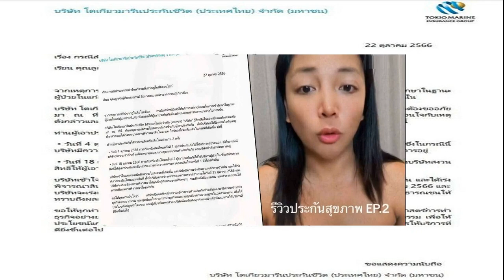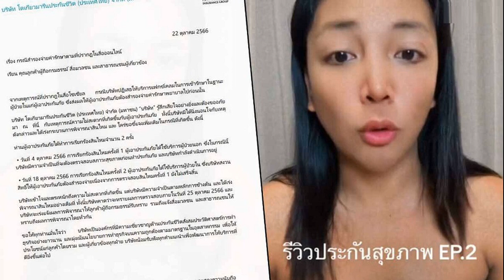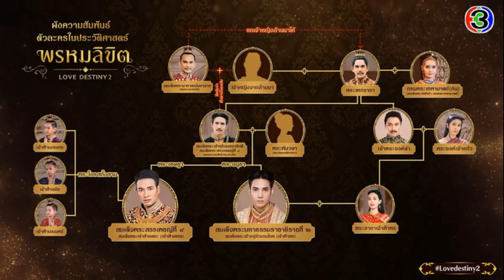บ โตเกียวมารีนฯ แจงปมอินฟลูฯผ่าไส้ติ่ง แต่เคลมประกันไม่ได้ คาดรู้ผลตรวจสอบ 25 ต ค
บ.โตเกียวมารีนฯ แจงแล้ว ปม อินฟลูฯผ่าไส้ติ่ง แต่เคลมประกันไม่ได้ ยันมิได้นิ่งนอนใจ คาดรู้ผลตรวจสอบ 25 ต.ค.

จากกรณี กะทิ หิ้วหวี หรือที่ใครหลายคนรู้จักจาก Miss Keemao 2023 (มิสขี้เมา) ออกมารีวิวบริษัทประกันแห่งหนึ่งและแชร์อุทาหรณ์ผ่าไส้ติ่ง แต่เคลมประกันไม่ได้ จนตัวเองต้องเป็นหนี้เกือบ 2 แสน
ล่าสุด บริษัท โตเกียวมารีนประกันชีวิต (ประเทศไทย) จำกัด (มหาชน) ออกเอกสารชี้แจง ระบุว่า จากเหตุการณ์ที่ปรากฏในสื่อโซเชียล กรณีบริษัทปฏิเสธให้บริการแฟกซ์เคลมในการเข้ารักษาในฐานะผู้ป่วยในแก่ผู้เอาประกันภัย ซึ่งส่งผลให้ผู้เอาประกันภัยต้องสำรองจ่ายค่ารักษาพยาบาลไปก่อนนั้น

บริษัท โตเกียวมารีนประกันชีวิต (ประเทศไทย) จำกัด (มหาชน) รู้สึกเสียใจอย่างยิ่งและต้องขออภัยมา ณ ที่นี้ กับเหตุการณ์ความไม่สะดวกที่เกิดขึ้นกับผู้เอาประกันภัย ทั้งนี้ บริษัทมิได้นิ่งนอนใจกับเหตุดังกล่าวและได้เร่งกระบวนการพิจารณาสินไหม และใคร่ขอชี้แจงเพิ่มเติมในกรณีที่เกิดขึ้น ดังนี้

ท่านผู้เอาประกันภัยได้ทำการเรียกร้องสินไหมจำนวน 2 ครั้ง
วันที่ 4 ตุลาคม 2566 การเรียกร้องสินไหมครั้งที่ 1 ผู้เอาประกันภัยได้ใช้บริการผู้ป่วยนอก ซึ่งในกรณีนี้ บริษัทมีความจำเป็นที่จะต้องตรวจสอบสภาวะสุขภาพก่อนทำประกันภัย และบริษัทกำลังดำเนินการอยู่

วันที่ 18 ตุลาคม 2566 การเรียกร้องสินไหมครั้งที่ 2 ผู้เอาประกันภัยได้ใช้บริการผู้ป่วยใน ซึ่งบริษัทสงวนสิทธิให้ผู้เอาประกันภัยต้องสำรองจ่าย เนื่องจากการตรวจสอบสินไหมครั้งที่ 1 ยังไม่เสร็จสิ้น

บริษัทเข้าใจและตระหนักถึงความไม่สะดวกที่เกิดขึ้น แต่บริษัทมีความจำเป็นตามหลักการข้างต้น และได้เร่งพิจารณาสินไหมอย่างเต็มที่ ทั้งนี้ บริษัทคาดว่าจะทราบผลการตรวจสอบภายในวันที่ 25 ตุลาคม 2566 และบริษัทจะเร่งแจ้งผลการพิจารณาให้ลูกค้าผู้ถือกรมธรรม์รับทราบ รวมถึงแจ้งสื่อมวลชน และสาธารณชนให้ทราบถึงผลการพิจารณาโดยทั่วกัน

ขอให้ทุกท่านมั่นใจว่า บริษัทเป็นองค์กรที่มีความเชี่ยวชาญด้านประกันชีวิตสั่งสมประวัติศาสตร์การทำธุรกิจอย่างยาวนาน และมุ่งเน้นนโยบายการทำธุรกิจบนความถูกต้องตามมาตรฐานในอุตสาหกรรม เพื่อให้ประ โยชน์แก่ลูกค้าโดยรวม และผู้เกี่ยวข้องทุกฝ่าย บริษัทน้อมรับฟังทุกคำแนะนำเพื่อพัฒนาการให้บริการที่ดียิ่งขึ้นต่อไป
อ่าน อุทาหรณ์! อินฟลูฯผ่าไส้ติ่ง แต่เคลมประกันไม่ได้ อ้างต้องรอประวัติ เป็นหนี้เกือบ 2 แสน